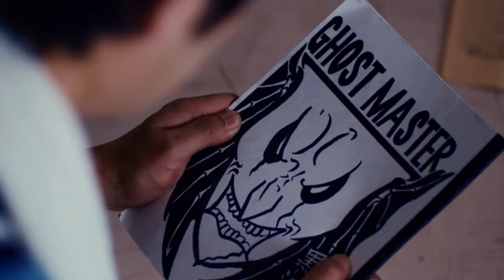Ghost Master | New Movie Trailer | 2021 Sci-fi/Action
December 2019 (Japan) A discriminated assistant director decides to remake a bran-new love movie. But the contingently-rewritten script awakens real ghost which possesses the actor and and causes death of field personnel.

Initial release: 2021
Director: Paul Young
Music composed by: Takuma Watanabe
Screenplay: Paul Young, Ichirô Kusuno
Producers: Kensuke Zushi, Kazuyuki Kitaki, Daisuke Toyama

Cast:
Mizuki Itagaki
Riko Narumi
Mariya Nagao
Tezuka Tōru